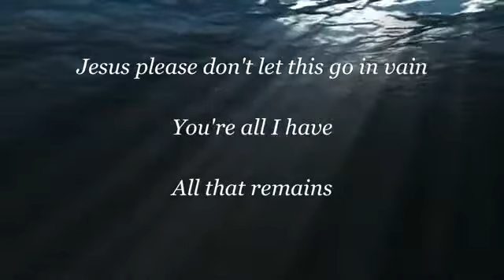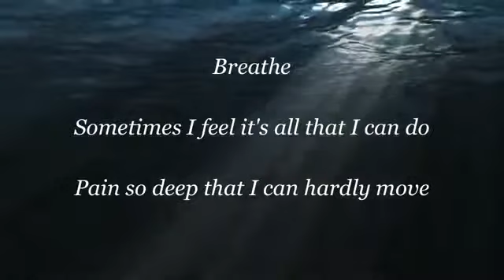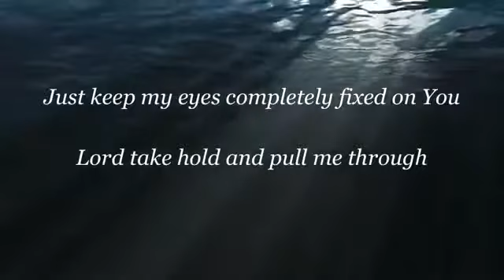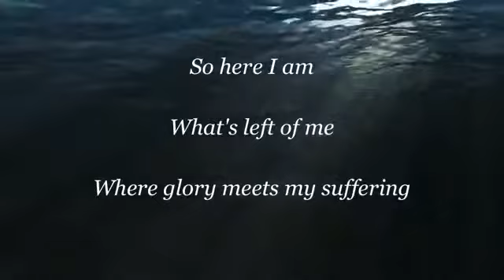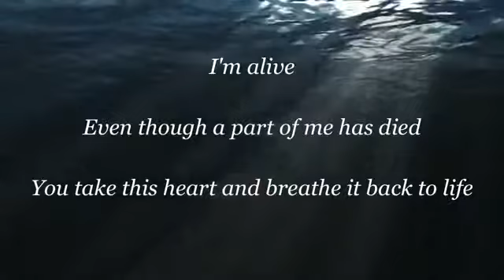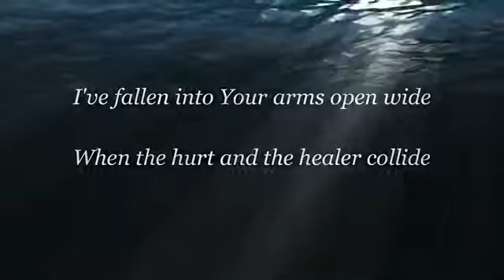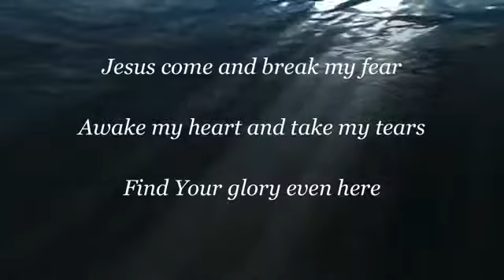MercyMe The Hurt & The Healer with lyrics